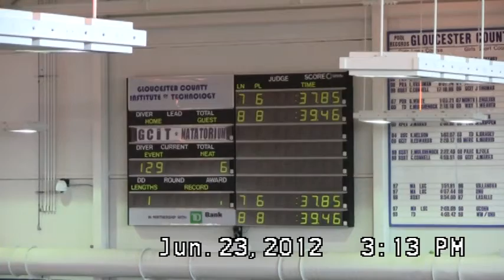50M Back - GCIT 2012